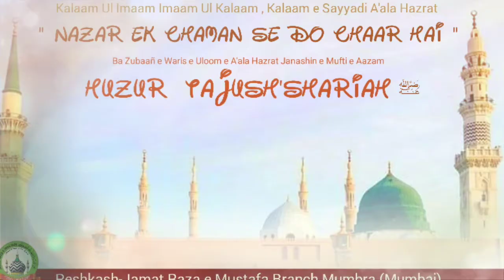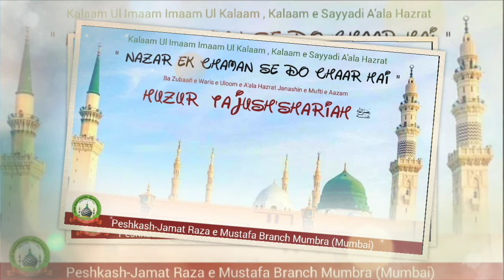Nazar Ek Chaman Se Do Chaar Hai : Huzur Tajush'shariah علیہ الرحمہ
Kalaam e Huzur A'ala Hazrat Alaihir Rahmah
*Nazar Ek Chaman Se Do Chaar Hai*
Ba Zubaañ E Waris e Uloom e Huzur A'ala Hazrat, Qutub Ul Irshaad , Janashin E Huzur Mufti E Azam ,Huzur Tajush'shariah , MUFTI MUHAMMAD AKHTAR RAZA KHAN QADRI علیہ الرحمہ